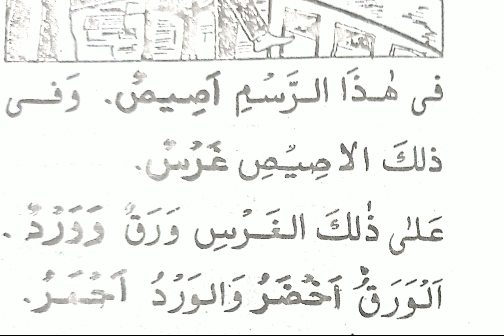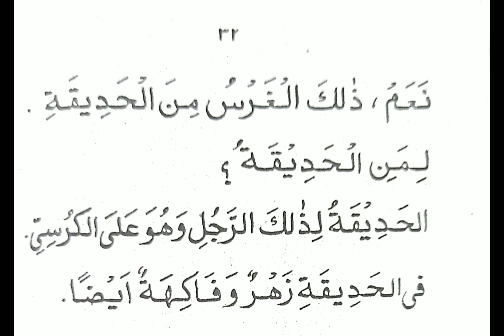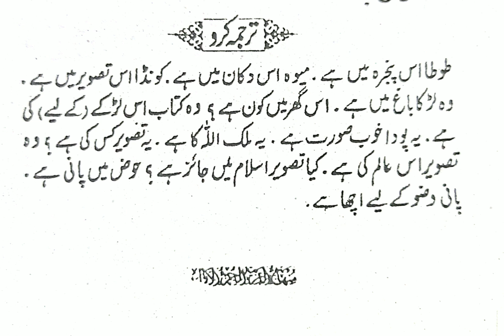Minhajul Arabia ✨|Part 1 Lesson 12 | Arabic online course